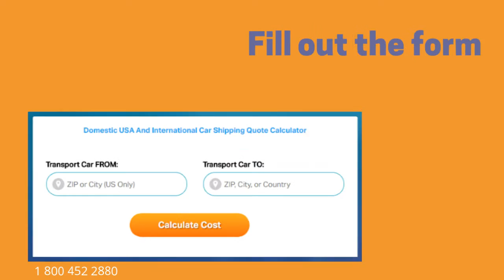Auto Transport Rates Greenwood, Indiana | Cost To Ship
A-1 Auto Transport has over 30 years of experience transporting ATV, motorbike, heavy machinery, truck, classic, door to door in and out of Indiana. We offer international and domestic shipping services to and from Indiana. We are proud to offer the easiest booking system with the most affordable prices in the transport industry.